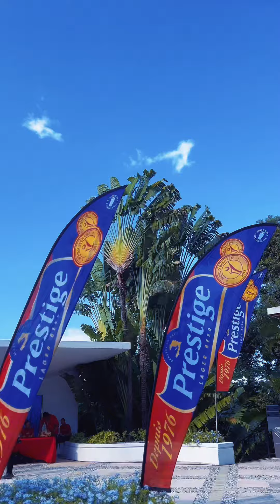Lancement du concours Prestige KONPA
La brasserie Nationale D’Haiti a travers Prestige a lancé le Mercredi 25 Septembre un concours baptisé Prestige Konpa. Ce concours vise à donner une nouvelle plateforme aux jeunes artistes haïtiens et faire la promotion de ce style musical unique .